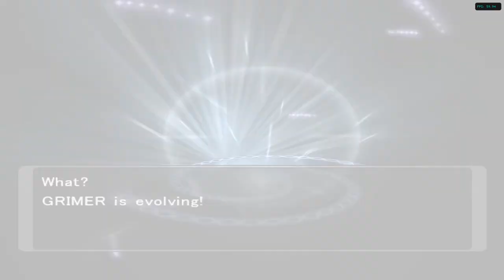[1/1] Pokemon XD: Gale of Darkness - Episode 81 [NC]